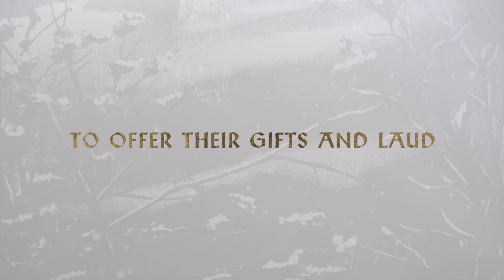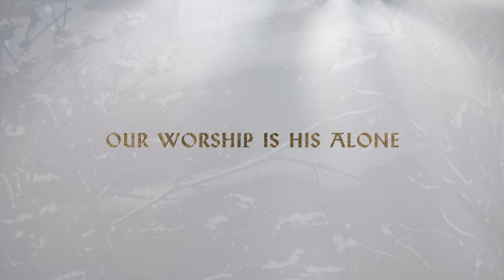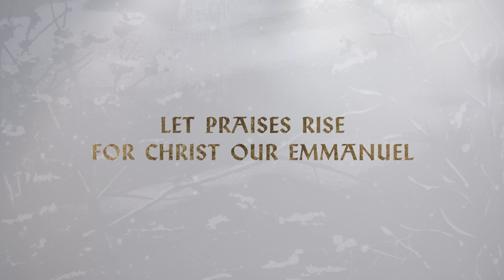Lift High (Emmanuel) | Gateway Worship Christmas Single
Song Title: Lift High (Emmanuel)
Leader: Jessie Harris

LYRICS

Verse 1
Lying in Bethlehem
This baby boy and King
Trading His diadem
And wearing humanity

Pre-Chorus
From the Holy of Holies
To the dirt with the lowly
Our Savior stepped off His throne
To meet us in flesh and bone

Chorus
Lift high the Name of Jesus Christ
Let us exalt the Treasure of Heaven
Let Praises rise for Christ our Emmanuel

Verse 2
Following signs and stars
Shepherds and wise men came
To offer their gifts and laud
Here now, we do the same

Pre-Chorus 2
Every tongue, every nation
And the whole of Creation
Will join in the sacred song
Our worship is His alone

Bridge
Hallelujah, to the saving Son of Heaven
To the Prince of Peace eternal
His Name is Jesus
Hallelujah, to the roaring Lion of Judah
To the King of kings forever

Lift High by Patrick Smith & Zac Rowe
Copyright @ 2022 Gateway Music Global Publishing (BMI) / Gateway Worship Publishing